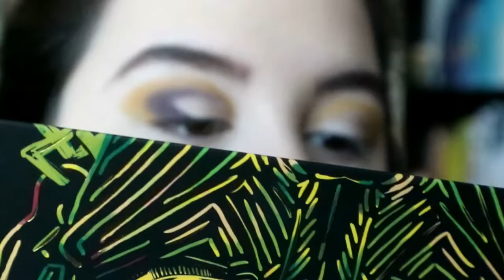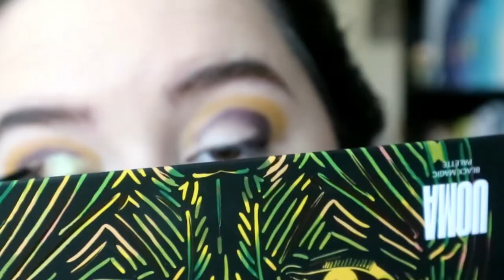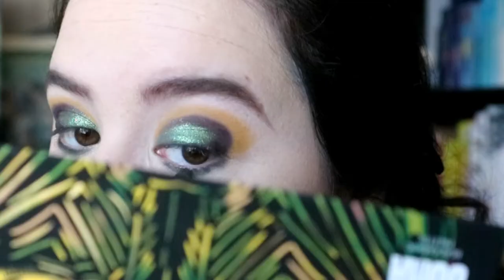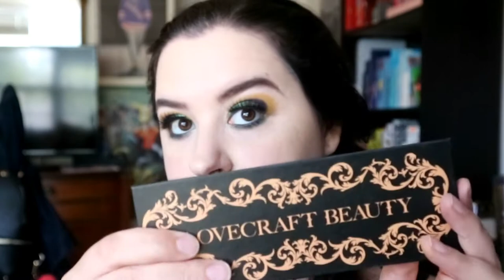full face of uoma beauty makeup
time to set my face with something i bought like half a year ago no biggie

used:
- elf poreless primer
- uoma so what foundation (t1n)
- pur 4-in-1 love your selfie foundation (ln2)
- benefit kabrow (4)
- beckisue brow soap
- it cosmetics bye bye pores powder
- uoma black magic (allure) palette
- lovecraft beauty bronzer palette
- tartest pro glow palette
- butter london stroke of wow mascara
- house of lashes cecile lashes
- uoma badass icon lipstick (sade)
- uoma badass icon lipstick (caretta)
- uoma black magic lipstick (poise)
- uoma boss gloss (class)
- uoma boss gloss (zero fk)